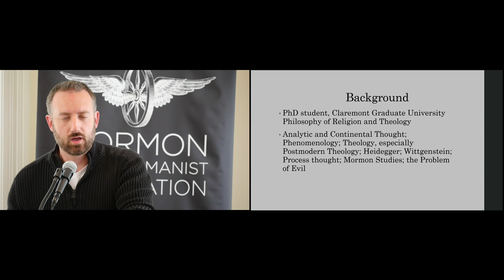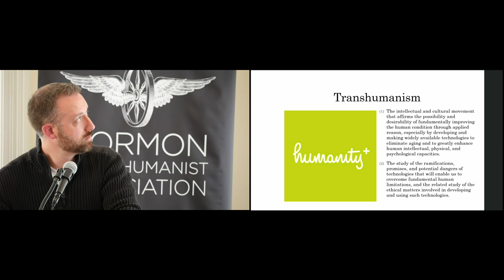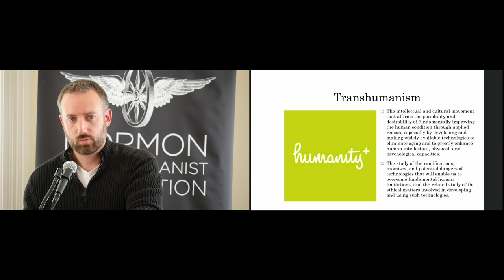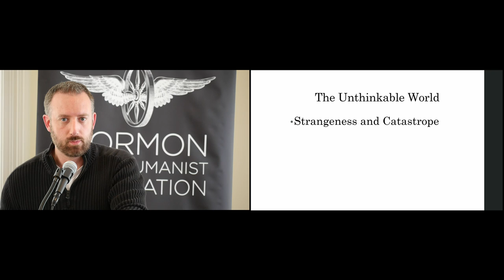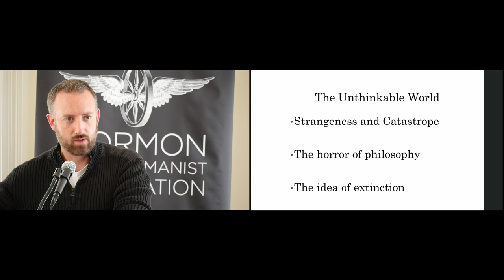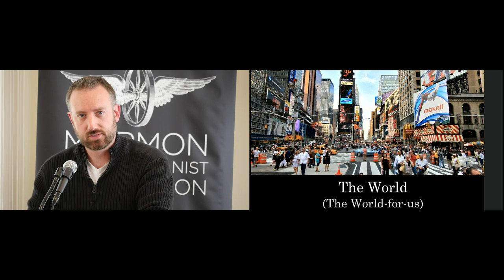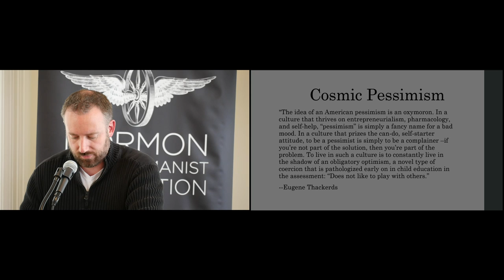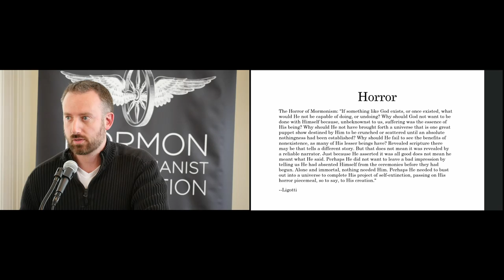"The Horror of (Mormon) Transhumanism" by Jacob Baker